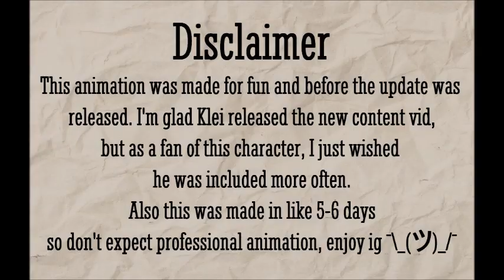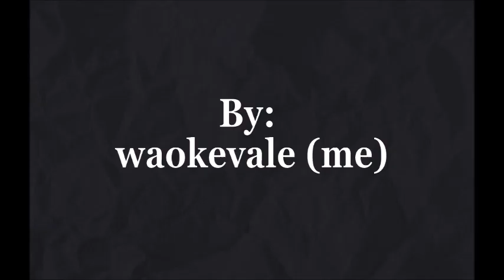My take on DST Taking Roots update (storyboard animation)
Yeah so, I started making this before Klei uploaded their new vid, of course, I'm very happy with the content and general growth of DST, but still kinda salty Wormwood's not included enough, so I'm making my own poorly made take on it.
I could sometimes do more stuff with other characters, but I can't promise anything since school's been rough rn.
Also, sorry for no sound, I just didn't know what to use for it, most melodies didn't exactly suit the vibe of it and editing sounds turned out to be a huge pain, so take it as you will.